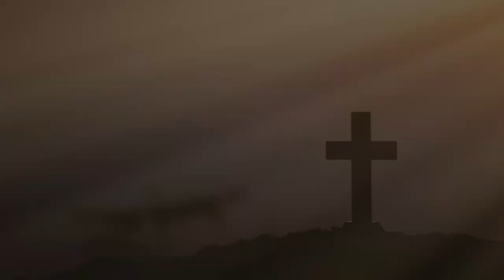A Tempestade Do Medo E Pânico | Sermão De Domingo 17/05/2020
Seja bem-vindo!

Site: pibteresina.com.br.